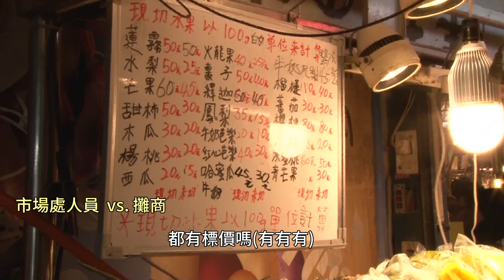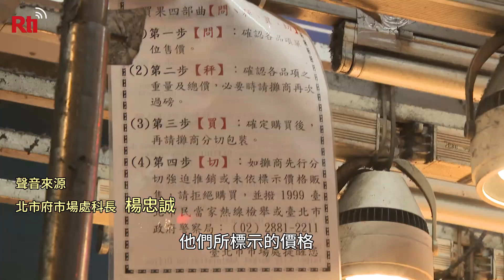1小袋賣400 士林夜市又傳天價水果【央廣新聞】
外國旅客必訪的士林夜市，又傳出賣天價水果！有網友PO網投訴，自己的外國朋友來台北玩，跟士林夜市攤商，買水果，結果，沒想到老闆，看她是外國人，一小袋水果竟然賣她400元。消息傳出後，北市府前往聯合稽查，針對環境清潔，及食品衛生等項目取締告發，並要求業者，價格應該清楚標示。